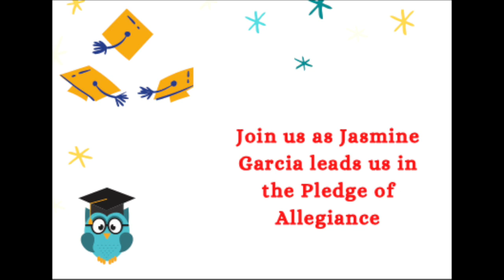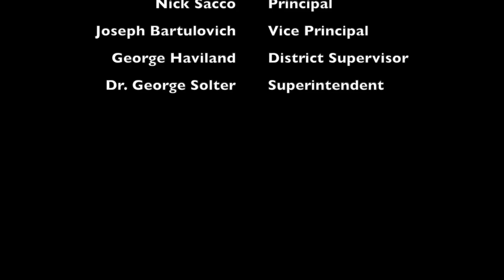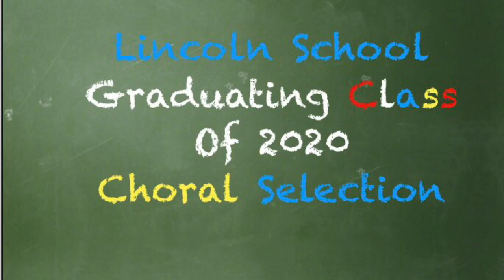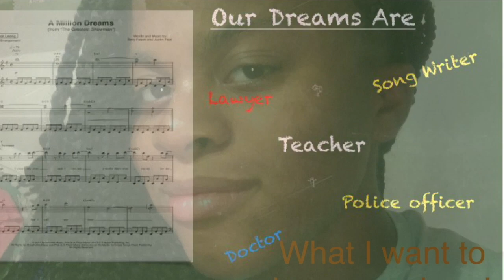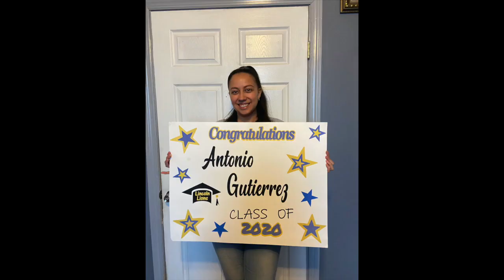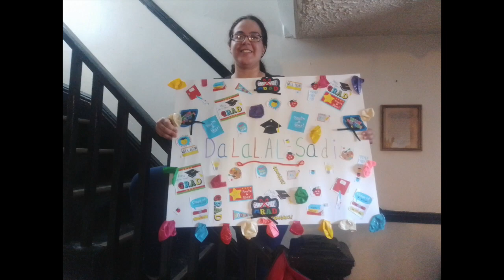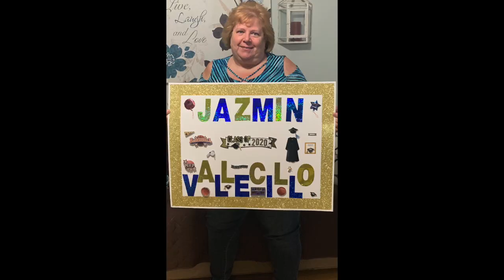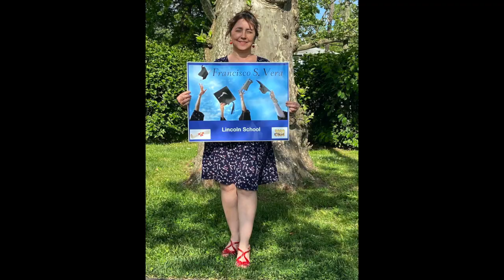Virtual Graduation Video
Updated version of Lincoln School Class of 2020 Virtual Graduation video.